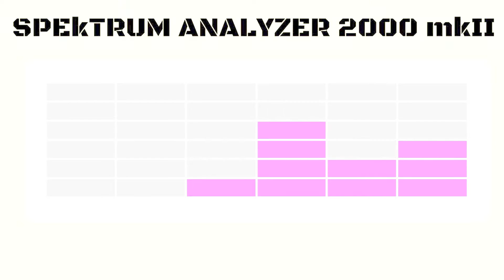Dimitris Dermanis - Degeneration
Dimitris Dermanis' music video for 'Degeneration'.
Hardware synths, drum machines & electronic instruments used:
Arturia Microbrute
Casio PT-31
Casio SK-5
Korg DDD-5
Korg Delta
Korg Minipops
Roland D-20
Roland MT-32
Roland TR-505
Roland TR-808
Roland CR-78
Roland XP-10
Texas Instruments Speak & Spell
Yamaha DX-200
Yamaha MR-10
Artwork by Dimitris Dermanis
VHS Tape Glitch and Static Noise footage from
"In-Camera | Free Cinematic footage"